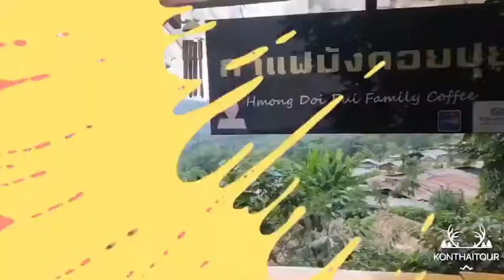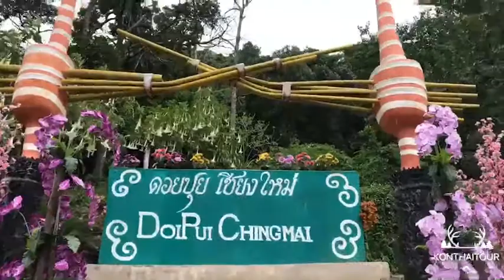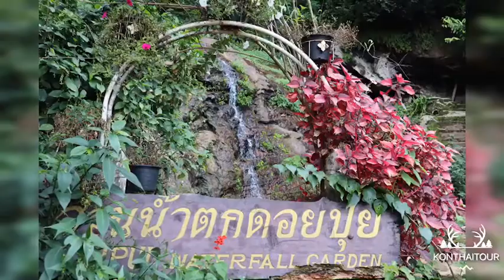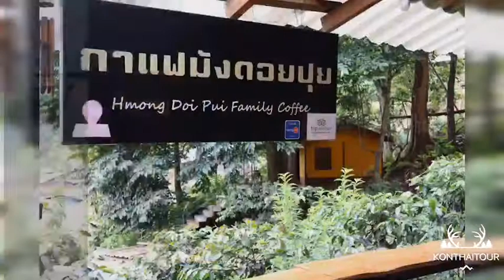แอ่ว ดอยที่หมู่บ้านม้งดอยปุย เชียงใหม่ / Doi Pui Hmong Tribal Village ,Chiang Mai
📢 แอ่ว ดอยที่หมู่บ้านม้งดอยปุย เชียงใหม่ กันนะจ้า พี่ๆ จ๋า

 🍃 ช่วงนี้อากาศ น่าไป มาก คนน้อย ถ่ายรุป สวย
ทุกอย่างเขียวขจี ไปหมด ไม่มาตอนนี้ จะมาตอนไหน

🍃 มีกาแฟที่คั่วสด ๆให้ชิม หอม มัน อร่อยใช้ได้ เลย
ยกเว้นถ้าสั่งอาหารตามสั่ง บางอย่างอาจต้องทำใจ แต่ถ้าเจอวิว 360 องศา แล้ว คงต้องให้อภัย เพราะวิวกินข้าวที่นี้เธอ สวย เซ็กซี่เหลือเกิน

🌈 Doi Pui Hmong Tribal Village ,Chiang Mai

♦ คนไทยทัวร์ / บริษัททัวร์ชั้นนำเชียงใหม่

👉 Konthaitour / Boutique Private Tour Operator Specialty base in Chiang Mai, Thailand.

👍 จัด โปรแกรม Package Tours ต่าง ๆ ทั่วภาคเหนือ และหลวงพระบาง ประเทศลาว

👉หากท่านมี 4 ท่านขึ้นไป สามารถเดินทางได้ทันที มีแพ็กเก็จทริปแบบ 3 วัน 2 คืน มาแนะนำ

🔥 หมายเหตุ : ทุกคณะเป็นทริปส่วนตัว ไม่มีทัวร์จอย จ่ายเงินรอบเดียว รวมให้หมดทุกอย่าง

👉 จองแพ็กเก็จทัวร์ ☎ : 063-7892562 ,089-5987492